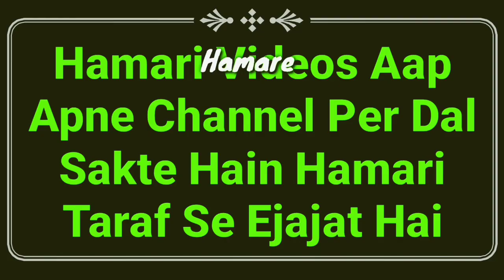Hadees Ka Sabaq Part 53 | Wazu Me Amamah (Pagdi) Par Masah Krna | Tirmizi Sharif Online Class | MARB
Tirmizi shareef ki hadees ka online sabaq hai isme ye bataya gaya hai ke wazu me sar par masah karne ki jagah pagdi (amamah) par masah karna kaisa hai important video wazu ke masail by hazrat maulana Abdullah sahab qasmi shaikhul hadees jamia markazul uloom sungra MARB Deeni Malumaat YouTube Channel

2⃣ WhatsApp Par Ham Se Judne Ke Liye Aap Apne WhatsApp Number Se Hamare WhatsApp Number Ko Apna Naam Aur Mukammal Adress Ke Saath Add Likh Kar SMS Send Karen,

3⃣ Koi Sawal Yani Masla Masaail Puchna Ho To Aap Comment Ke Zarya Puch Sakte Hain Ya Mufti Sahab Ke Number Par Call Kar Ke Puch Sakte Hain,

4⃣ Channel Ke Bare Mein Kuch Batana Ho Ya Aap Apni Video Dalna Chahte Hain To Rabta Kar Sakte Hain,
🌎MARB🌎
Channel By :- Mufti Abdur Rahman Banahara
Full Adress:-